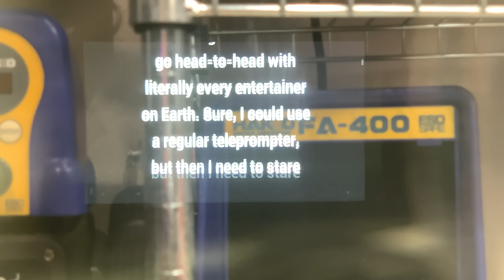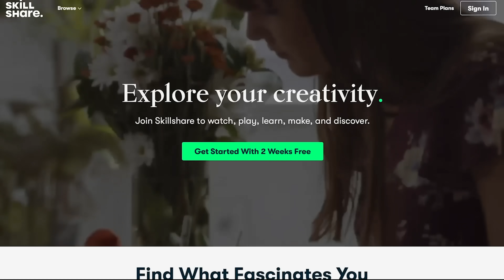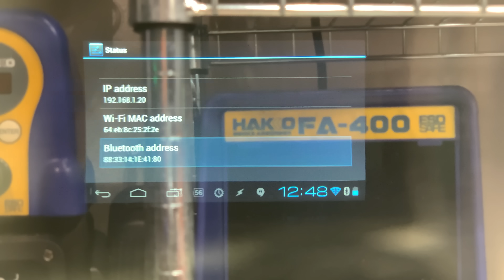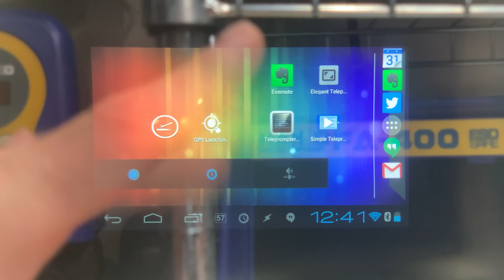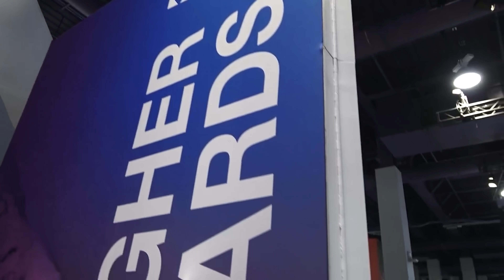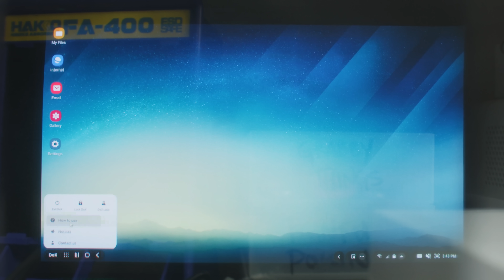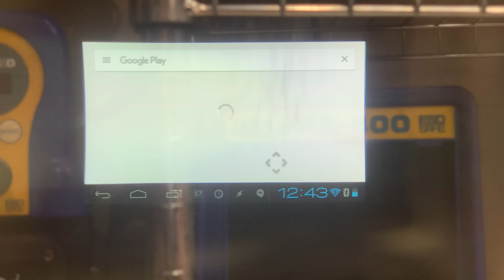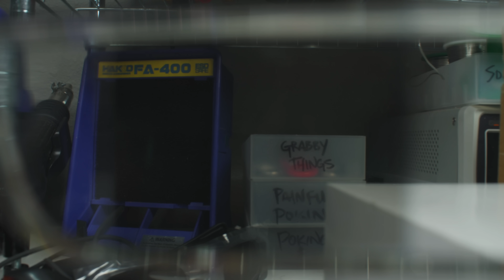If This Wearable Fails, My Channel is DOOMED!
DOOOOOOOMED!!!
The first 1,000 viewers to click this link get a free month of Skillshare.

My wearable computer is my most critical filmmaking tool - the Optigon is the custom teleprompter that lets me deliver these ridiculously complex scripts. But it's one of my oldest projects - the Moverio BT-200 augmented reality headset is over seven years old. If I can't build the generation, everything, pardon my language, goes to heck.

I bought a pile of top-of-the-line parts, including the Moverio BT-40 and Khadas Edge-V, and if they work together, they'll create a wearable like no other. Double the resolution, six times the power, a slimmer profile, and total control - the only thing that could go wrong is everything.

Is the title and thumbnail clickbait? There truly would be major consequences if I lost my wearable, even if it's not really certain DOOM. Even a regular teleprompter would affect the flow of our scripts, and you deserve the best content-style video experience. Whether these parts will make it into the next version remain to be seen.

One hack stands between inevitable doom and unlimited opportunity - now to figure out which one it is!

🕶 Moverio BT-40
🧠 Khadas Edge-V Pro

Sentimental senior stock footage by Kindel Media from Pexels
Picture frame stock footage by Rodnae Productions from Pexels